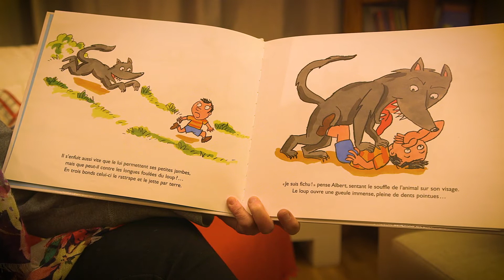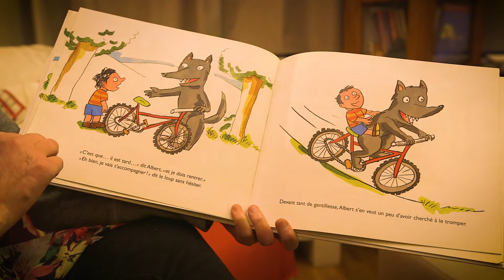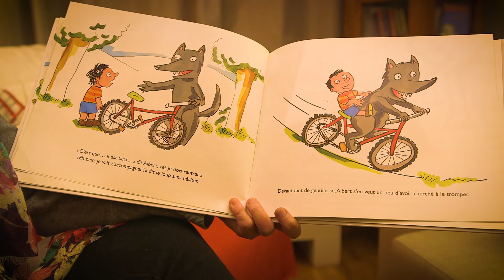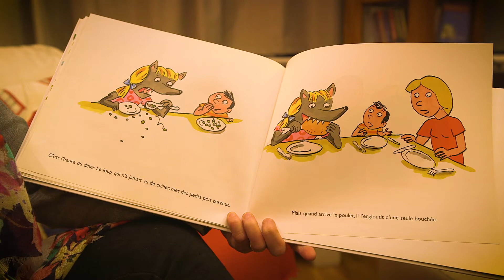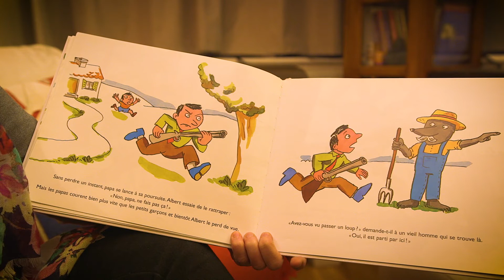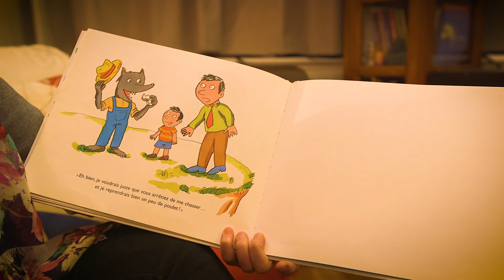Le loup d'Albert